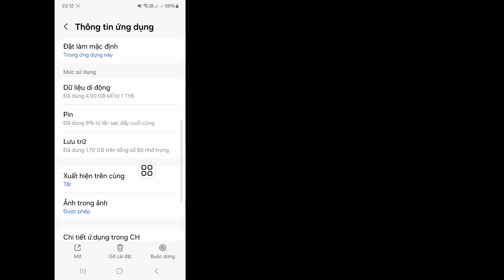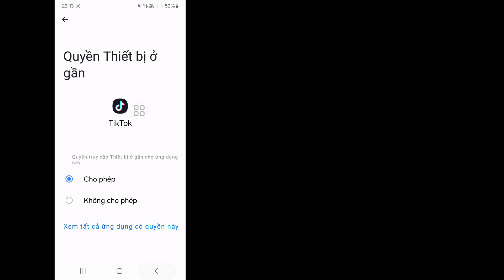Cách sửa lỗi Messenger không hiển thị bạn bè đang hoạt động trên TikTok | TikTok Active Friends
Xin chào người xem Chào mừng đến với .Trong video này, bạn sẽ học được . Cách sửa lỗi Messenger không hiển thị bạn bè đang hoạt động trên TikTok | TikTok Active Friends không hiển thị
.Xem toàn bộ video này và làm theo tất cả các bước của tôi mà không bỏ qua.Đây là phương pháp siêu đơn giản và dễ dàng.

Trực tuyến
Cài đặt cách sửa lỗi messenger facebook không hiển thị bạn bè đang hoạt động

🌹Vui lòng đừng quên để lại lượt thích